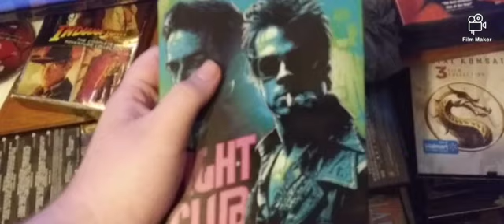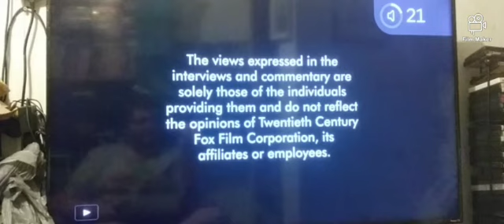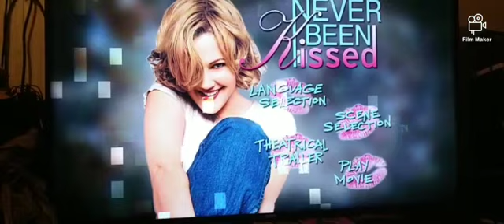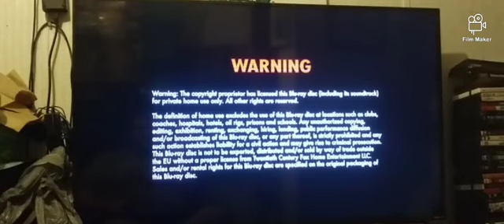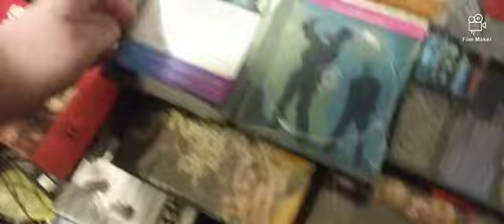Opening & Closing To Fight Club 2009 Blu-Ray (2018 Reprint)